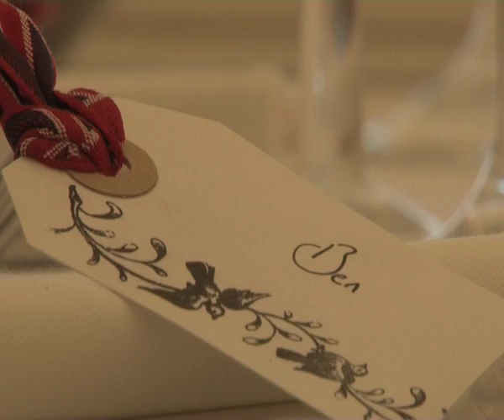Emma_Ben_Wedding_Highlights.m4v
Emma and Ben's Wedding Day Highlights Film
by Premier Wedding Videos